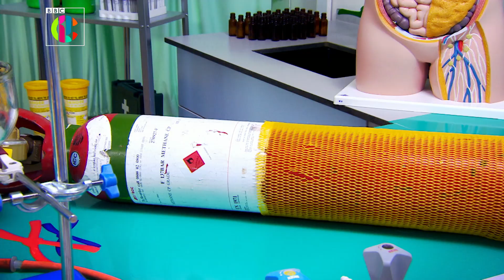The Most GROSS Operation Ouch Experiments Ever! w/ Chris and Xand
Chris and Xand have done some really GROSS Experiments on Operation Ouch! Here are some of the most memorable moments from the show!

Hilarious twin doctors Chris and Xand plus Dr Ronx explore the weirdest and most wonderful bits of medicine. From sneezes and snot to pimples and poo, nothing escapes their crazy experiments!

If you loved their science max, operation ouch coronavirus updates, norris nuts, full episodes, their content operation ouch en español, the new doctor, digestive system and their info about the vaccine with Chris Van Tulleken and Xand Van Tulleken - the twins and brothers, then you will love this.